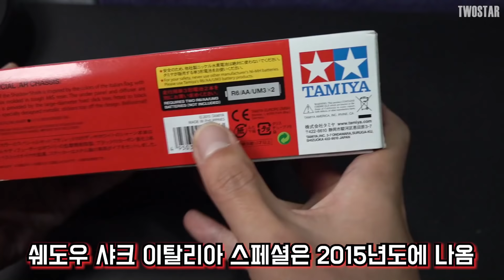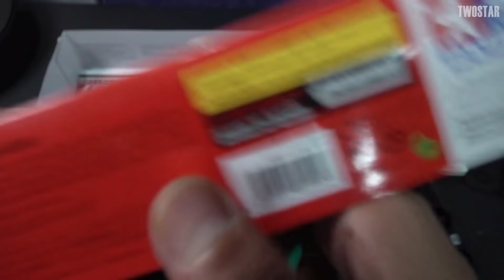갑자기 재판된 한정판 미니카!! 쉐도우 샤크 이탈리아 스페셜!! 저 또한 아끼다 됐습니다..